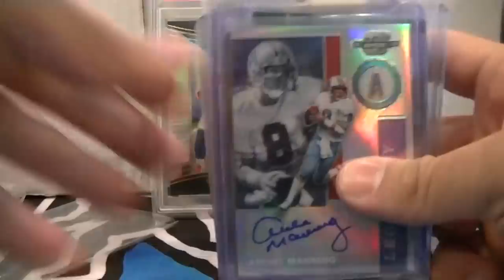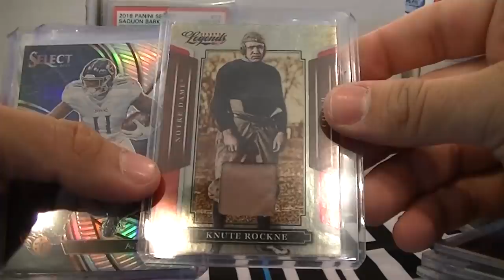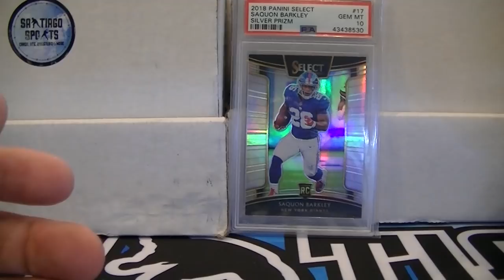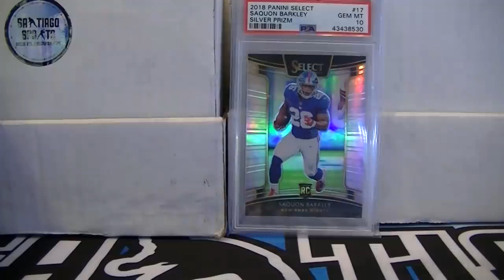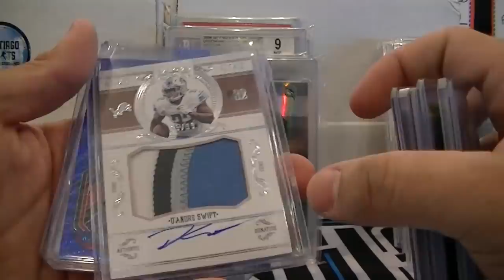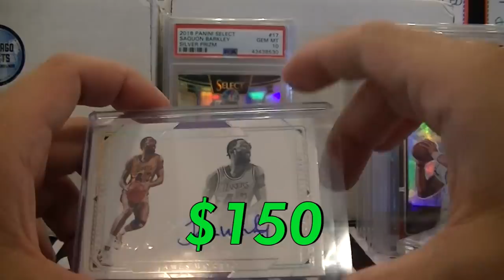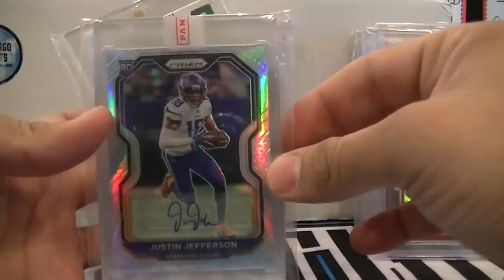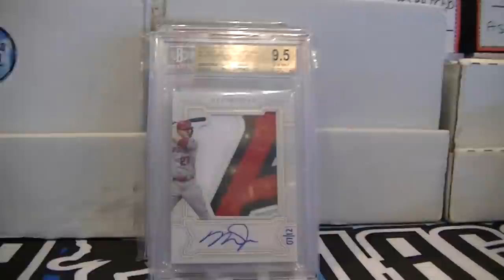CRAZY CARD SHOW PICKUPS ! HIGHEND , SLABS , & MORE ! TROUT LEBRON JORDAN EXQUISITE 👀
CHECK OUT a bunch of pickups from numerous shows such as the Chantilly, Wayne, and Colts Neck.

Pickups included 1/1s, PC cards, cards for the live sale, and the shop.
You will see low-end inserts all the way to an Exquisite 1/1. Like I always say, I pickup things that you never see. There are thousands of Base Prizm in PSA Slabs but only limited number of Exquisite Autos and Low numbered RPAs.